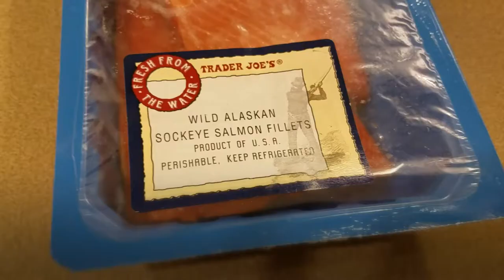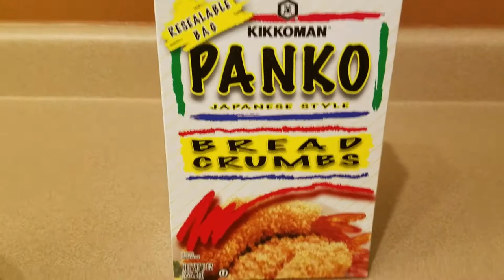How To Make The Best Fish Balls - Liberian Style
✷EBATES  How I Get Money back when I Shop Online:
---In order to get Cash Back you have to shop through Ebates

I N S T A G R A M  ‣ Luqisha Davis